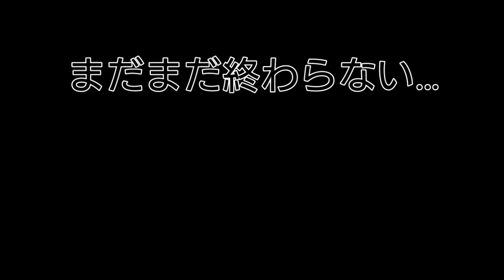米作り物語 79話 マメノメーンついにキレる！？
米作り物語 79話
2023